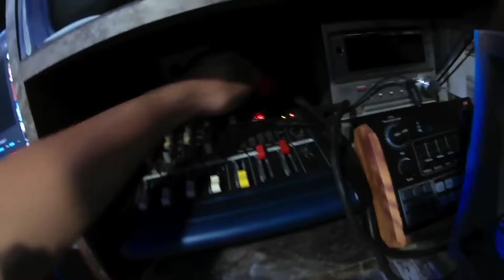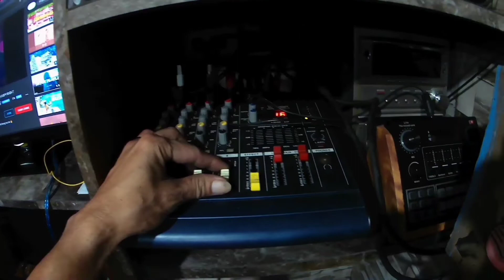CELEBRATING NEW YEAR'S EVE | PART - PARTY